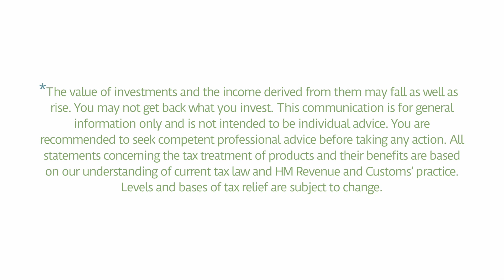How the scandalously elitist government pensions system benefits the likes of Liz Truss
Tony Byrne's View brings you an exclusive insight into the financial world from the perspective of a successful finance expert and Managing Director, covering topics that can bring you clarity on real world finance and how they can affect and benefit you.

In this podcast Tony discusses how Liz Truss' time in parliament could not only directly benefit her financially long-term but also causes issues for the greater population if changes are not made to the pension system.

Tony is the Managing Director of Wealth and Tax Management, a successful firm of independent financial planners that believes financial planning is about more than just managing your money. It’s about changing your life for the better and enabling you to live your dreams.